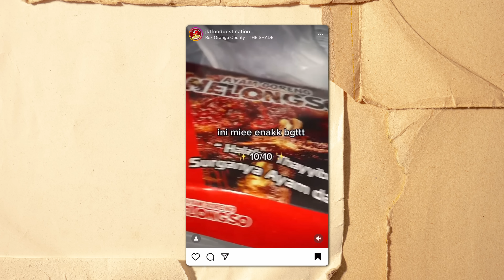MIRIP MIE GACOAN ! Rp 10.000 GAK NGANTRI !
Disclaim :
review kami hanyalah review berdasarkan sudut pandang kami sebagai konsumen, kami bukanlah expert di bidang kuliner, dan kami tidak melebih lebih kan dan mengurangi apa yang kami review, semuanya jujur berdasarkan pendapat dan selera kami. kembali pada hakikatnya, makanan itu sesuai selera, apa yang cocok di kami, belum tentu cocok di lidah audience. kami tidak memaksa penonton kami untuk 100 % percaya review kami, dan kami tidak menghalang-halangi penonton kami untuk  membeli produk yang mungkin kami review kurang bagus.